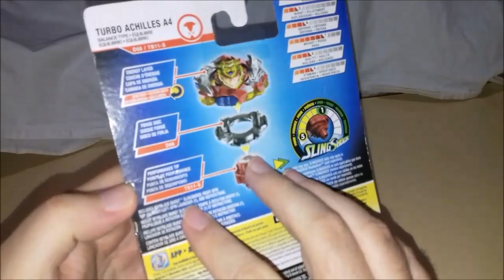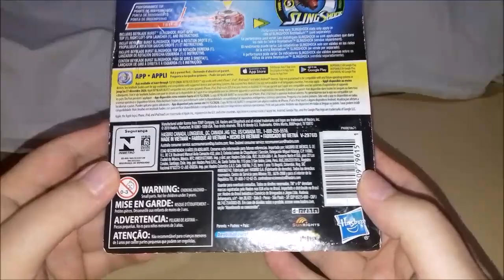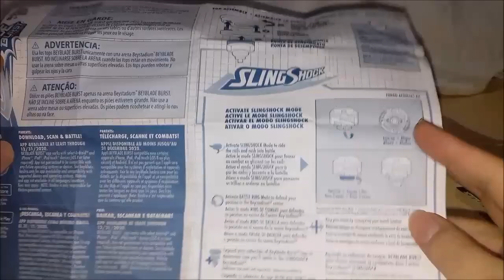Abrindo Beyblade Turbo Achilles A4 (Hasbro)!!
Vídeo Abrindo Beyblade Turbo Achilles A4 da Hasbro